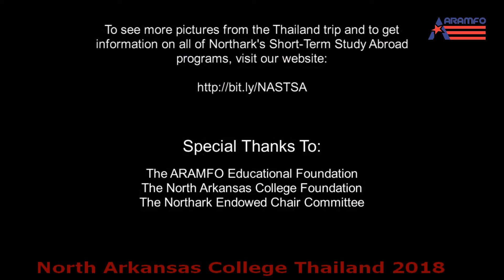North Arkansas College Thailand 2018 - ARAMFO International Study Abroad Travel Course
North Arkansas College Thailand 2018
897-2018-Thailand
Thailand Travel Course (May 2018) - The Memories